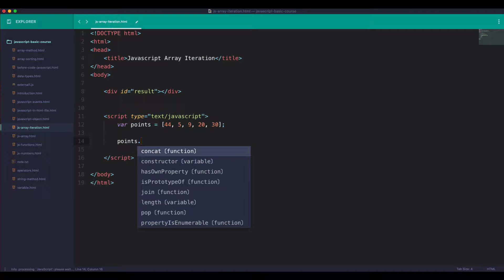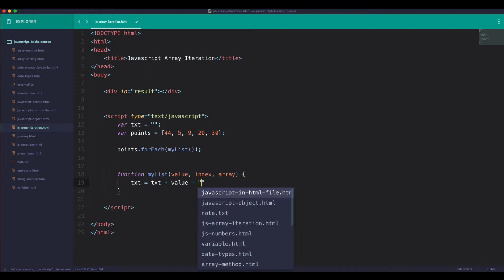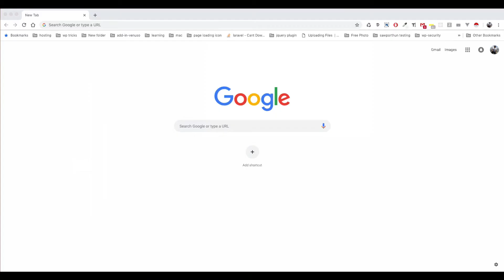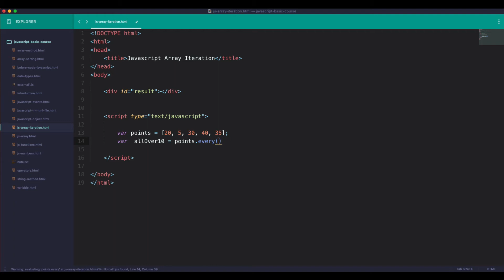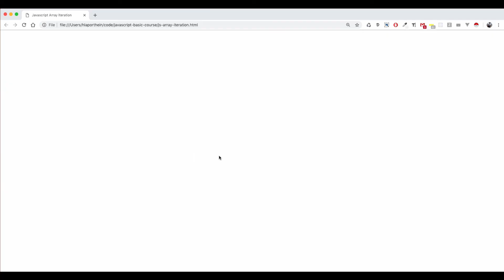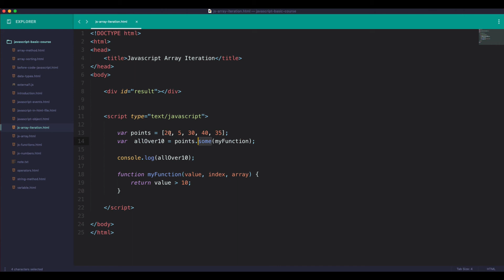15 javascript beginner array iteration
Javascript ရဲ့ Array Item တစ်ခုချင်းစီကို ရှင်းပြထားခြင်း ဖြစ်ပါသည်။